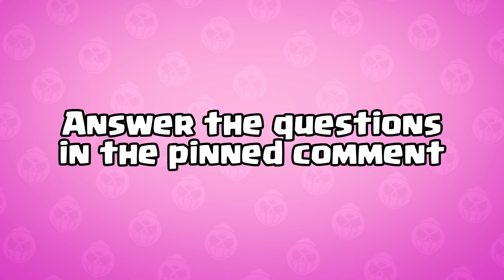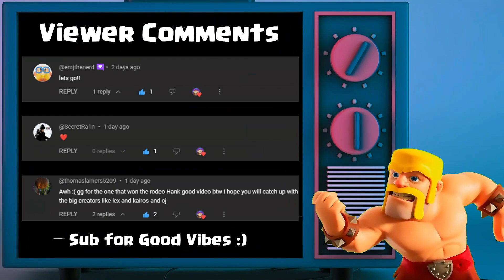IT'S MEGA ᛜPIGᛜ TIME IN BRAWL STARS *PT 5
Starting over in Brawl Stars as a F2P Player.  The goal is to enjoy and play the game as a F2P player.  Watch me work my way through the game as a F2P player.  Let's Go!

Contents
0:00 Intro
0:46 Ranking Up Emz
2:58 Mega Pig Time
3:02 Match
3:30 Match
4:22 Match
4:47 Match
5:30 Match
6:03 Match
6:45 Match
7:20 Match
7:53 Outro

I stream occasionally on TikTok and Twitch.  Links below✌

Socials:
▷ TikTok ◁ @borednewb

Brawl Stars Soundtrack

Intro/Outro Music By: Magiksolo
Future Chill Logo